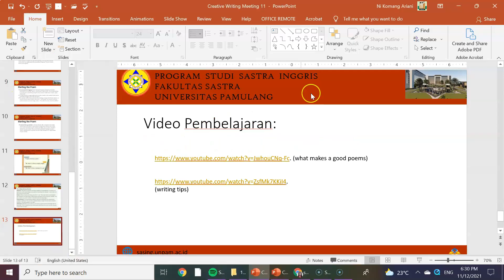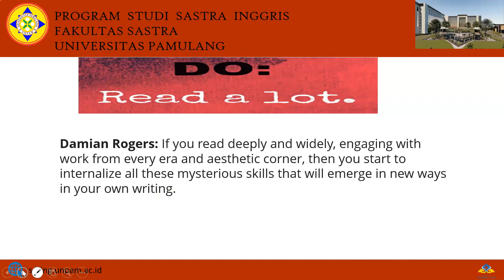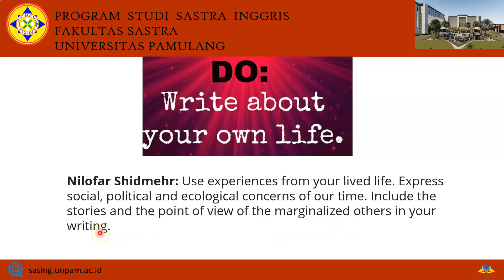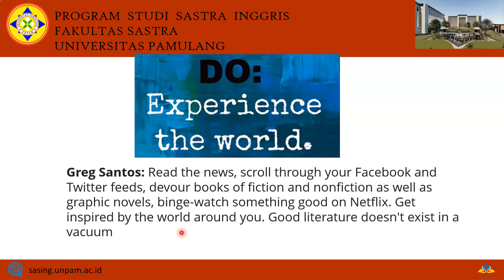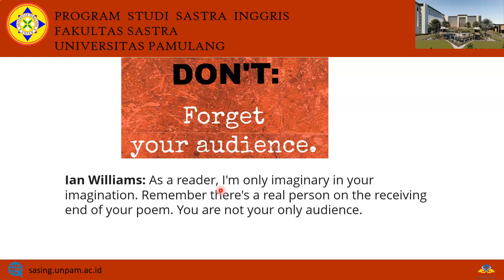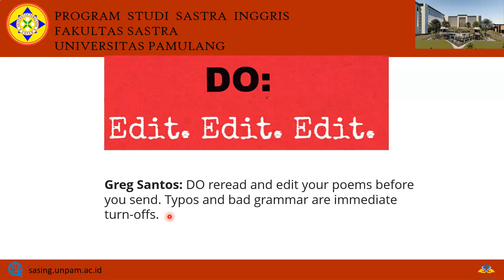Video Pembelajaran CREATIVE WRITING MEETING 12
Video ini merupakan video pembelajaran untuk mata kuliah Creative Writing Meeting 12